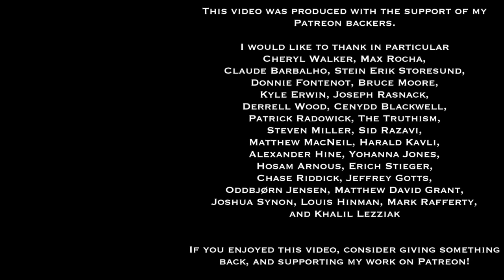Epicurus and the Epicureans in the Ancient World | Philosophers in the Midst of History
In this seventeenth installment of our quarterly series, Philosophers in the Midst of History, I discuss the life, thought, and influence of the ancient philosopher and founder of a school, Epicurus

Other talks in this series focused upon Plato, Aristotle, Cicero, Epictetus, Augustine of Hippo, Boethius, Anselm of Canterbury, Thomas Aquinas, Rene Descartes, Thomas Hobbes, John Locke, Jean-Jacques Rousseau, Friedrich Nietzsche, Albert Camus, Simone de Beauvoir, and Hannah Arendt.  You can watch all the talks in this ongoing series

If you're interested in philosophy tutorial sessions with me - especially on Epicurus' thought and works

You can get a copy of Epicurus' works